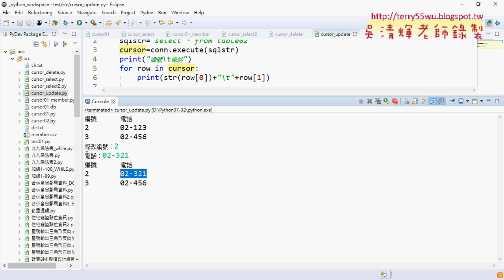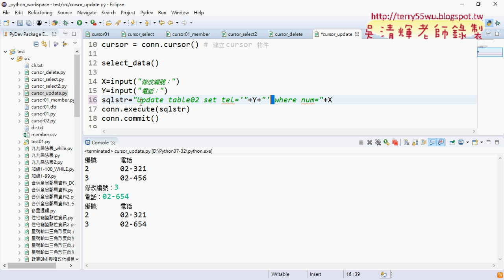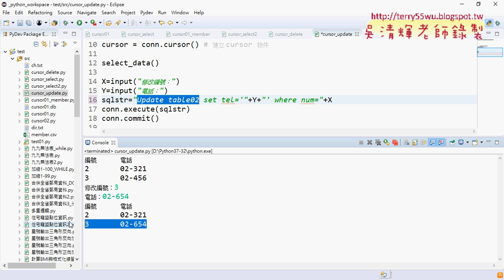09 Update修改資料與查詢結果